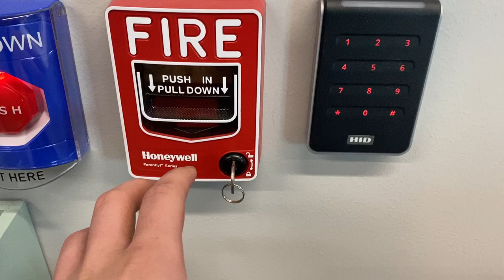PULLING THE FIRE ALARM IN THE PRISON GUARD HOUSE!!!!!!!!!